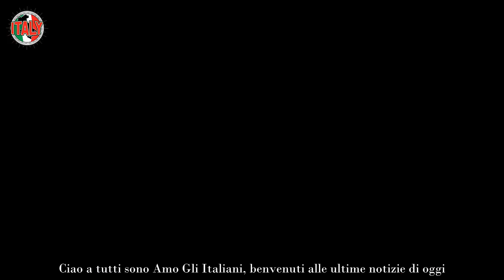Amici, conto alla rovescia quando finirà il programma di Maria De Filippi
Amici di Maria De Filippi sta per giungere al termine: viene svelata la data della finale ma la notizia ha spiazzato tutti. Dopo un anno intenso ma soprattutto particolarmente complesso Amici decreterà il suo vincitore tra meno di un mese con grande gioia dei tanti appassionati di questo storico talent show.

Per Maria, d’altronde, non è stato un periodo semplice: dopo la morte di Maurizio Costanzo la donna ha dovuto rimboccarsi le maniche e tornare al lavoro soprattutto perché in molti contavano su di lei. Per questo deve concludere la stagione televisiva nel migliore dei modi, con la grande professionalità che l’ha sempre contraddistinta.